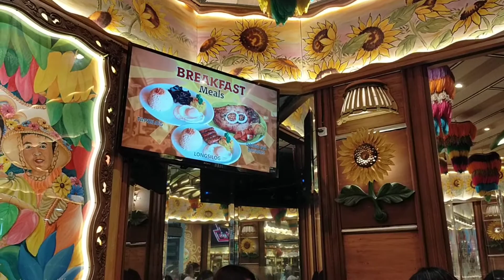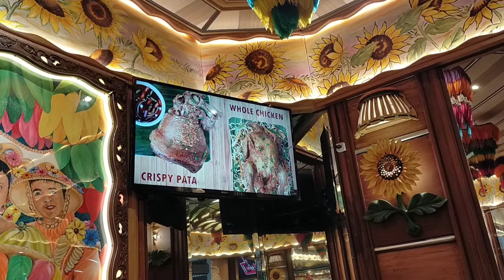Bonding sa SM with sisters and niece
Nag buy ng blouse and kumain sa Buddy Pizza  Super enjoy kahit napagod pagpili ng blouse ng ate 🤗😅. Sulit naman Ang pagod at nabusog sa masarap na food ng BUDDY'S PIZZA .
 ( origin...from Lucban ,Quezon )